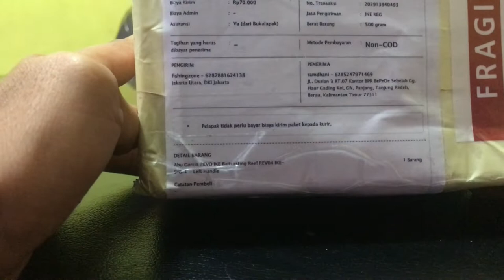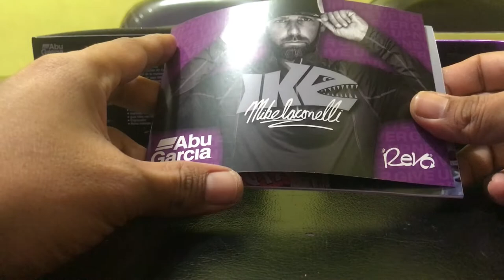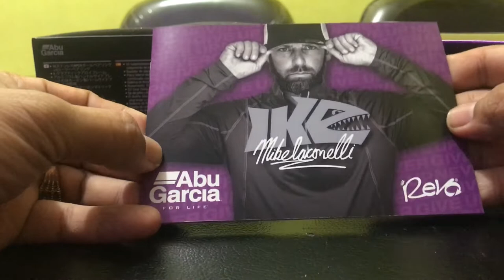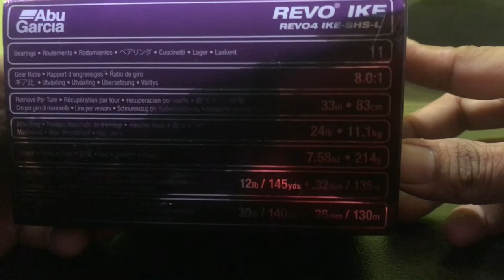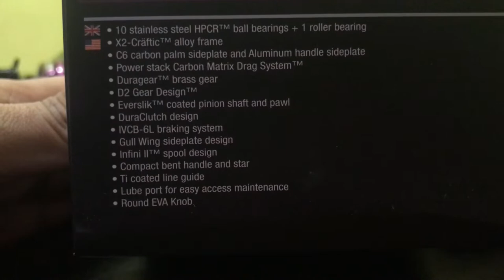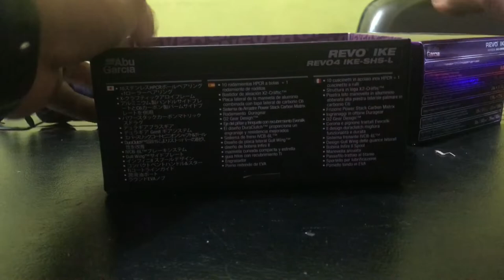Reel Baitcasting Abu Garcia Revo IKE GEN04 SHS L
Spesifikasi :
- Bearing 10+1
- Panjang per putaran reel 83 cm
- Kapasitas Mono 12Lb/145yd ; 0.32mm/135m
- Kapasitas Braid 30Lb/140yd ; 0.36mm/130m
- Max Drag 11.1 kg / 24lb

Fitur :
- 10 stainless steel ball bearings + 1 roller bearing
- X2-Crftic' alloy frame
- C6 carbon palm sideplate and Aluminum handle sideplate
- Power Stack Carbon Matrix Drag System'
- Duragear' brass gear
- D2 Gear Design'
- Everslik' coated pinion shaft and pawl
- DuraClutch design
- IVCB-6L' (Infinitely Variable Centrifugal Brake) braking system
- Gull Wing' sideplate design
- Infini II' spool design
- Compact bent handle and star
- Ti coated line guide
- Lube port for easy access maintenance
- Round EVA Knob